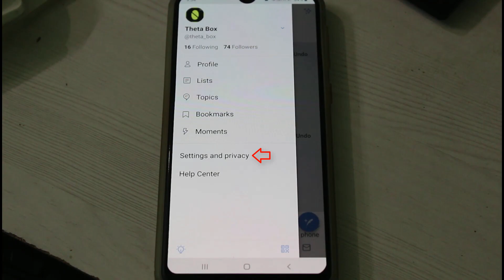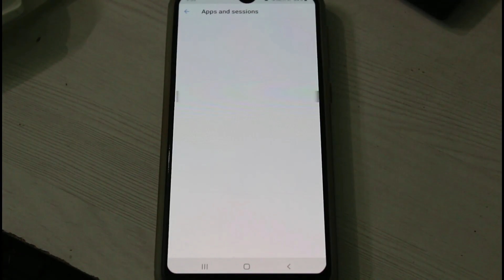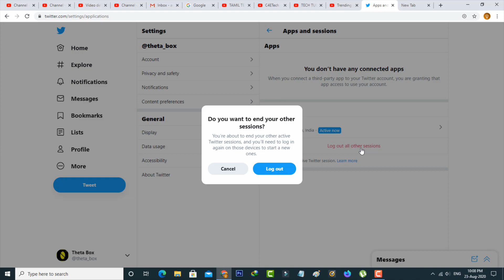How to logout of twitter on all devices app & pc - Logout Your Twitter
This tutorial is about how to logout twitter from all devices.

Always check if you're using the 2022 released new update of mobile app or not.

At same time if you're a ios iphone or ipad user,some setting location may be varrying.

But macbook laptop user's don't worry about it,this website settings are same.

Purpose of to making this video is when i press horizontal lines icon this logout button is missing,so i show the steps to signout your account.

If you link your pubg or cod with this app,all of your sessions are logout in permanently.

how to sign out from twitter on other devices :

1.Most of my user's are ask one question about how we log out of twitter from all devices.

2.My answer is this is very simple.

3.Here i show the steps by using my samsung galaxy m30s android phone as well as twitter desktop mode via my windows 10 pc.

4.First step is for mobile app user's.

5.Just open your twitter app and click to login your account details.

6.In home page section you can press that horizontal lines icon and then goto "Settings and privacy".

7.Here you can goto Account - Apps and sessions.

8.Finally it shows my currently active device name and location also.

9.And in followed by it also shows my previously active devices.

10.Most of the time i using this twitter in my windows computer.

11.So anyway if you want to logout this session,just press "Log out all other sessions".

12.Same way you can locate this option from this website.